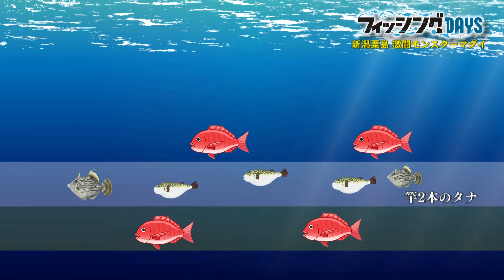フィッシングDAYS「片山欣也VS怪物マダイ 粟島モンスター格闘の２日間」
新潟県北部の島・粟島。ここは知る人ぞ知るモンスターマダイが蠢く釣り人憧れの島。いつかはメーターオーバーを仕留めたい！と毎年春の乗っ込み時期に粟島の磯に通うアングラー片山欣也。粟島でのマダイ釣りに精通した片山は記録魚に出会えるのでしょうか？モンスターマダイとの激闘の2日間を追いました。